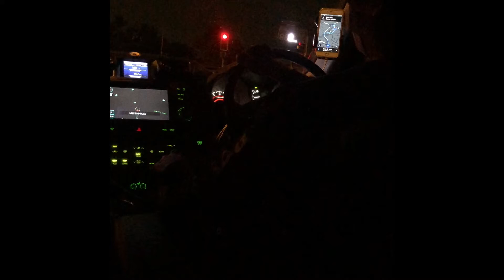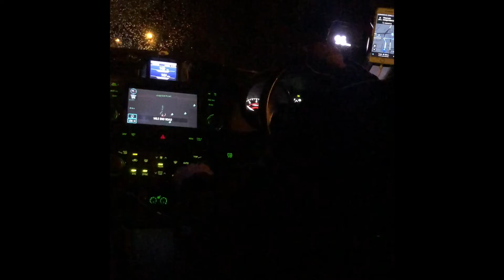Indonesian 🇮🇩 Uber Driver + Shoutout to Malaka’s 🇬🇷 Cafe ☕️ + “Brennddaah!” 🇮🇩😆